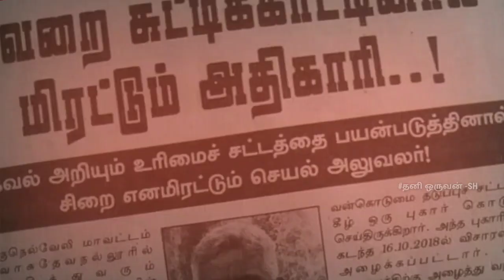Ananda vikadan|2022- ஆம் ஆண்டு|டாப் 10 இளைஞர்கள் விருது|கம்பூர் இளைஞர்கள் வாசுநகர் வருகை|thanioruvan